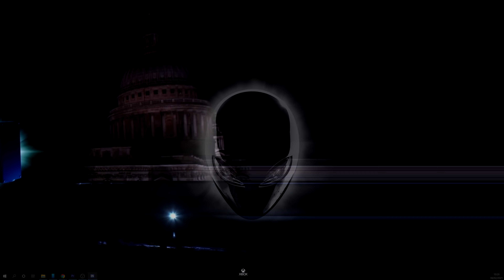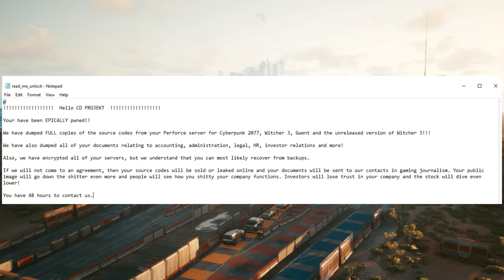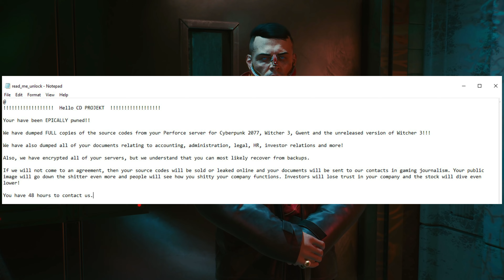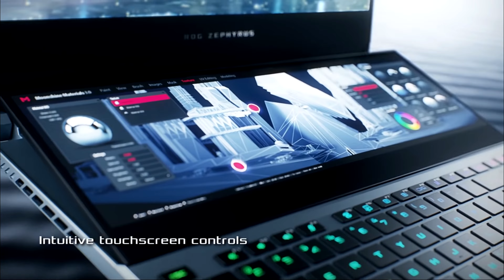Xbox is the Best Selling Console | Xbox Controller Feature | CD Projekt Red Gets hacked!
Microsoft's Xbox is the best selling console in January. New Xbox controller feature that enables you to switch between both your xcloud phone or PC and your xbox console! CD Projekt red gets hacked.